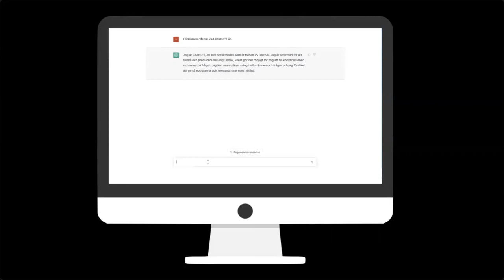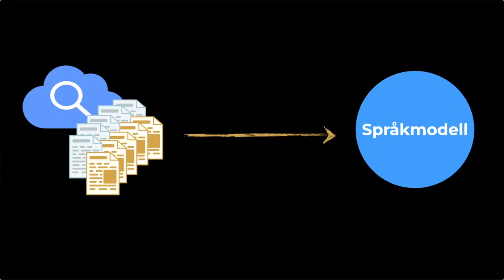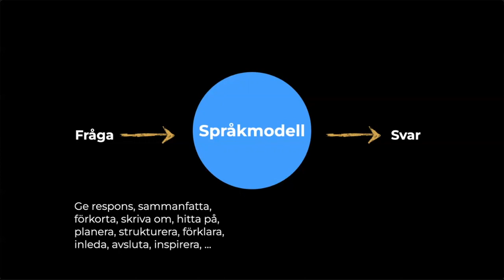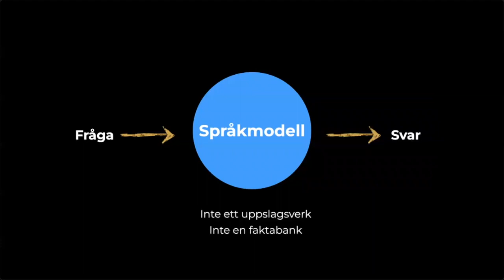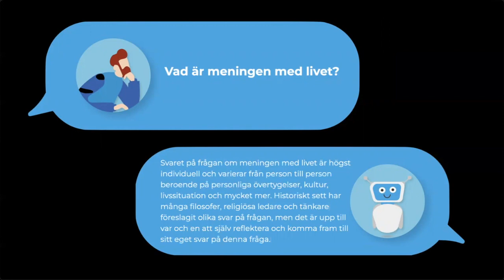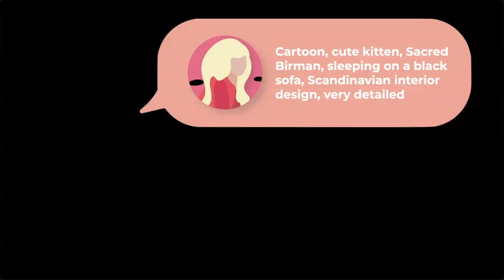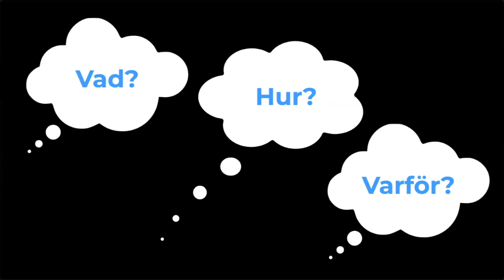Chat GPT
Chat GPT är AI-baserad tjänst som gör det möjligt att få svar på olika typer av frågor. Chat GPT grundar sig på en språkmodell som "lärt sig" naturligt språk utgående från en enorm mängd texter från internet. Linda Mannila förklarar hur vi kan använda Chat GPT och funderar på dess för- och nackdelar.